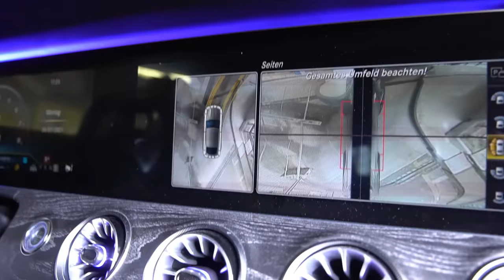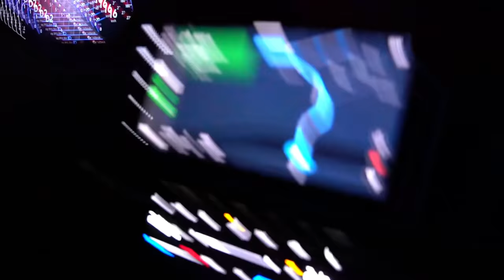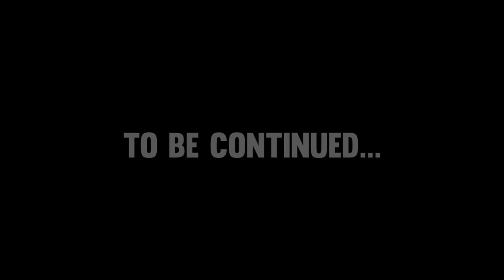Einen TAG Rennfahrer werden & Mois getroffen 🤝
Heute waren wir in Österreich zu einem geheimen RedBull Event! 🤫
Es kommt etwas echt krassees auf euch zu, also könnt ihr gut gehyped sein! 😍

Hilfe.. 😰